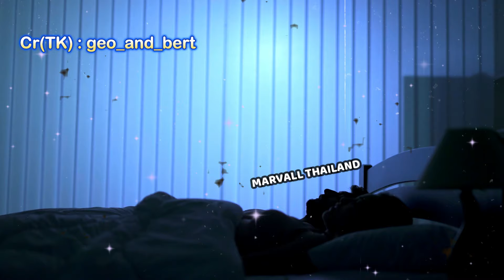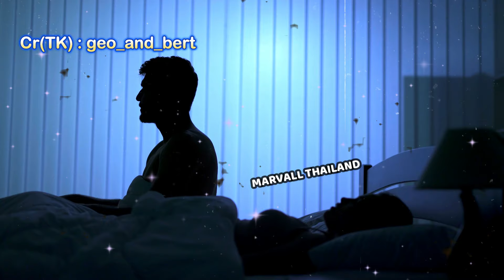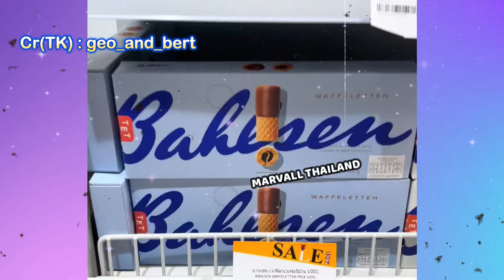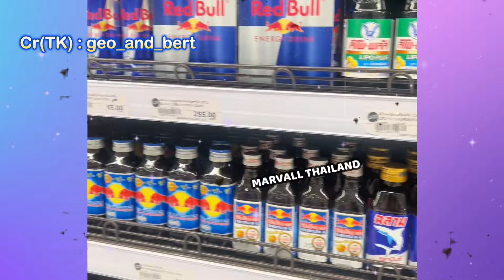สาวอังกฤษอวดแฟนหนุ่มคนไทย ชมออกสื่อว่าชายคนนี้สุดแสนจะ Amazing และน่ารักมาก